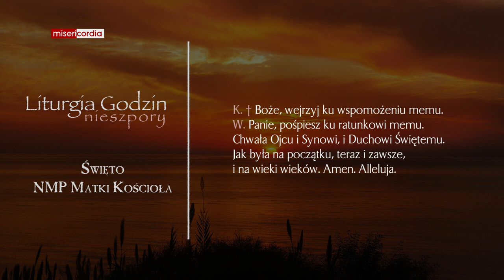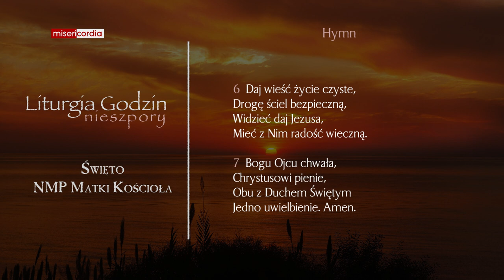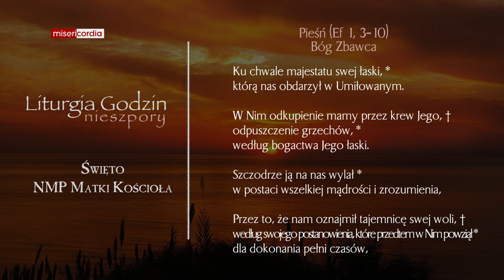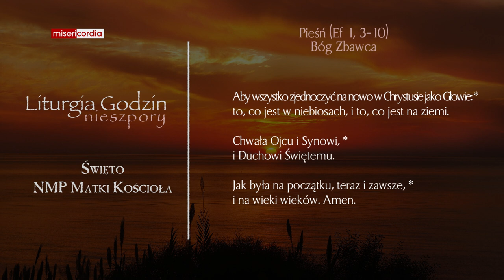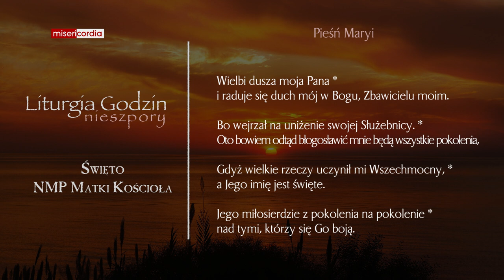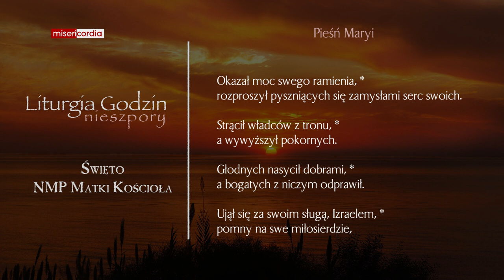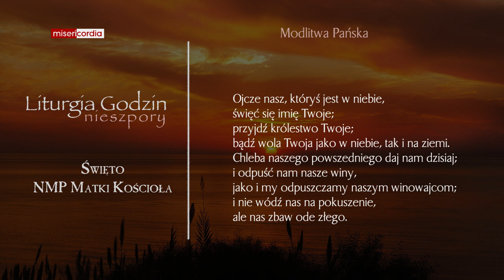Liturgia Godzin | Nieszpory | Święto NMP Matki Kościoła